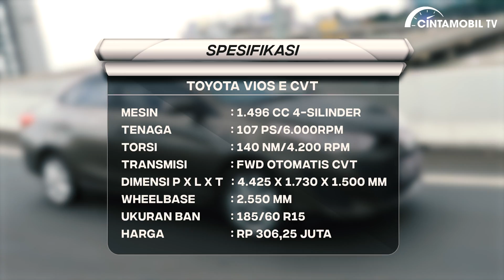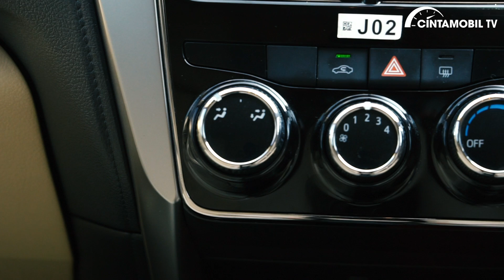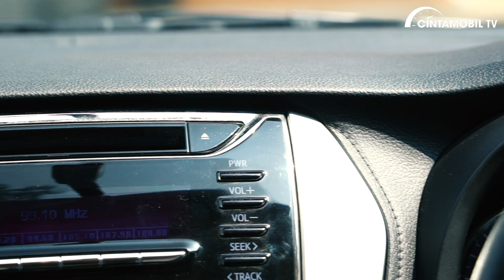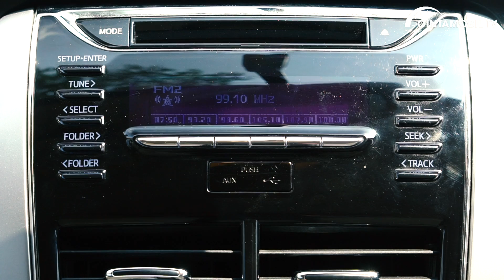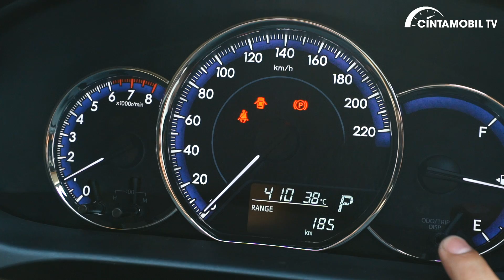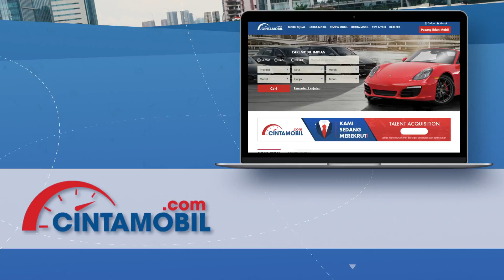Tes Lengkap Toyota Vios E CVT 2019 Indonesia | Sedan Kecil Nyaman | Cintamobil TV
Toyota Vios E CVT sebelumnya merupakan salah satu produk andalan Toyota yang menjadi sedan favorit masyarakat Indonesia. Di tengah menurunnya tren sedan di Indonesia, generasi terbaru Vios kini berubah lebih nyaman dan tentunya dengan desain yang baru.

Dalam video kali ini, host kami yang telah berpengalaman, Purwandana Budyandaka akan mengajak Anda mencoba dan melakukan tes lengkap Toyota Vios E CVT 2019. Mencari tahu detil fitur-fitur yang didapat serta melihat apa saja kekurangan dan kelebihannya.

Bagaimana menurut Anda tentang Toyota Vios E CVT 2019? Silahkan sampaikan pendapat Anda di kolom komentar.

Spesifikasi Toyota Vios E CVT

Mesin   : 1.496 cc 4-silinder
Tenaga   : 107 PS/6.000rpm
Torsi    : 140 Nm/4.200 rpm
Transmisi   : FWD Otomatis CVT
Dimensi P x L x T : 4.425 x 1.730 x 1.500 mm
Wheelbase  : 2.550 mm
Ukuran Ban  : 185/60 R15
Harga   : Rp 306,25 juta